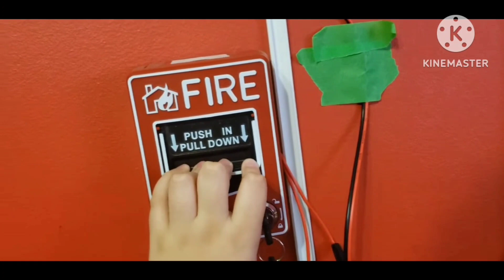My intro read desc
this will be used in long fire alarm videos but idk about train videos

She Got Me Like